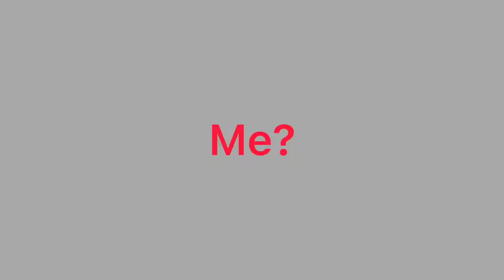Just for me (free overlay) (TW/flashing lights)